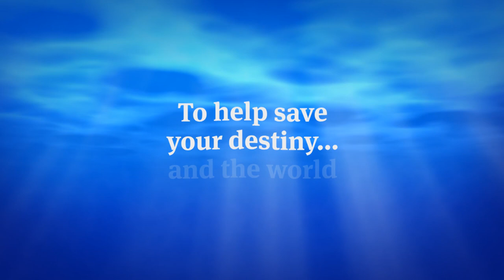CHRONO CROSS: THE RADICAL DREAMERS EDITION - Launch Trailer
CHRONO CROSS: THE RADICAL DREAMERS EDITION is now available on Nintendo Switch.

The wait is over! Get ready to experience this time-bending tale of bravery and friendship set across two interlinked parallel worlds!

CHRONO CROSS: THE RADICAL DREAMERS EDITION is a remaster of CHRONO CROSS, including new features such as 3D models converted to HD, higher-quality background music, and battle enhancement features. Also includes the text-based adventure which formed the bedrock of the story, "RADICAL DREAMERS - Le Trésor Interdit -" With over 40 party members to meet, people and dimensions will intertwine in this epic drama about the planet itself.